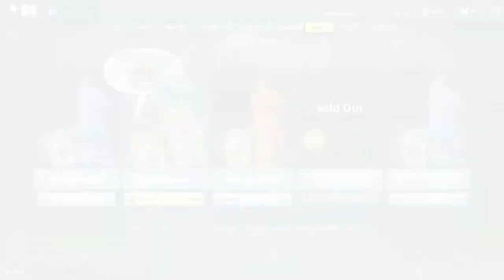Fortnite | Save The World | Opening MYTHIC GRENADIER RAMIREZ!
My luck is insane! -
I opened 2 birthday llamas before opening up a super people llama, & Man, Was it worth it!

Dirty Palm - Freakshow (feat. LexBlaze) [NCS
Release]
FreakshowYO